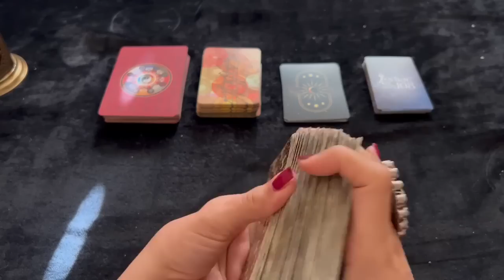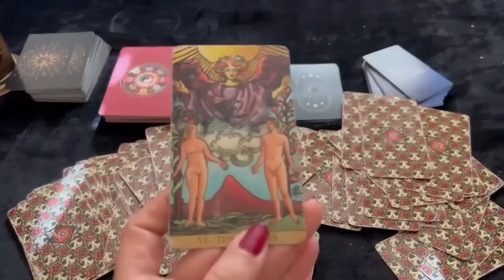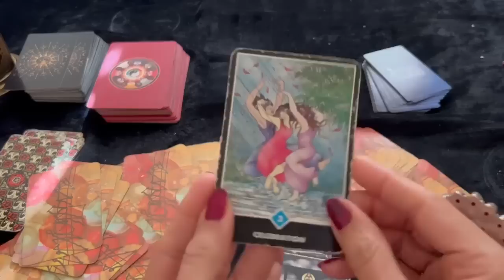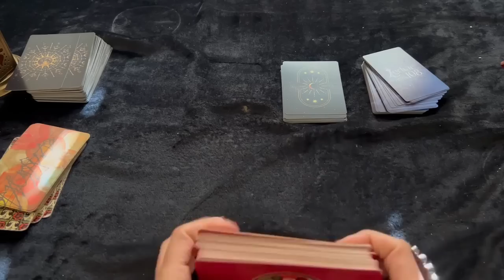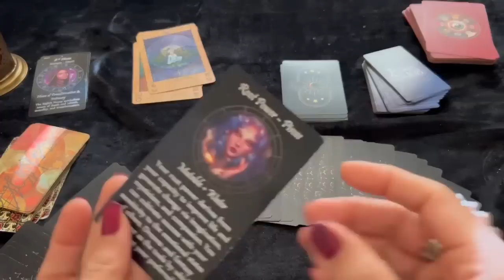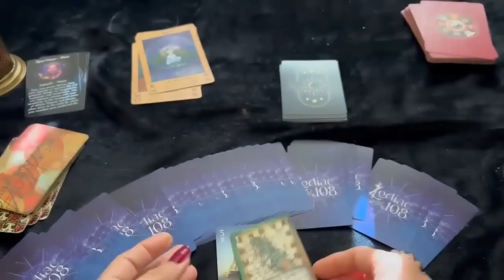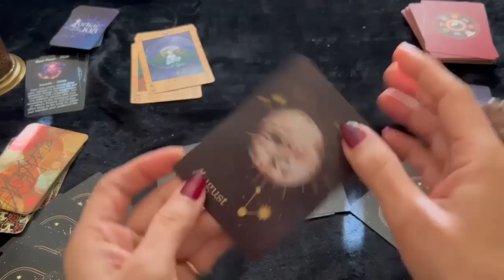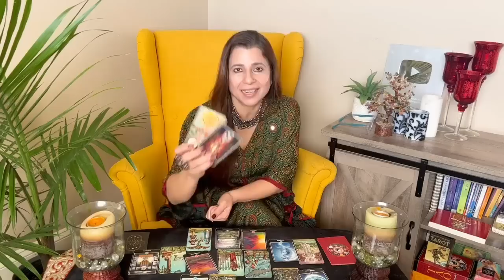Aries (Mesh) ♈ Yearly Horoscope 2023 | मेष राशि वार्षिक राशिफल 2023 | Yearly Tarot Reading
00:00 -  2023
00:21  - Intro
03:09 - Cards For 2023
15:38 - 1st House
18:36 - 2nd House
22:03 - 3rd House
25:16 - 4th House
27:48 - 5 house
31:08 - 6th House
34:22 - 7th House
39:05 - 9th House
41:39 - 10th House
43:57 - 11th House
47:17 - 12 House

📅 This new year horoscope 2023 will give you a complete overview of the year and what astrology in 2023 has for you. These Free 2023 astrology predictions have it all!

🤩 Love, Career, Education, Marriage, Finance, Health, and Property. Horoscope 2023 by your zodiac signs will give you a comprehensive bird’s eye view of your year ahead. You can always take these Horoscope 2023 predictions as a user’s manual for your year ahead to prevent unprecedented struggles or find remedial solutions for inevitable circumstances. It will help you get a better hold on your actions and outcomes. There is no better feeling than taking an important decision and having it turn out just the way you wanted!

🔮 What does your Zodiac Sign hold for you in 2023? Let’s find out. Check out the annual horoscope 2023 for your friends and family, too!